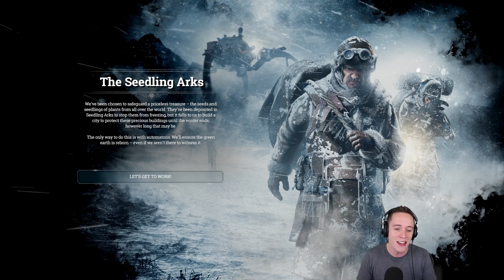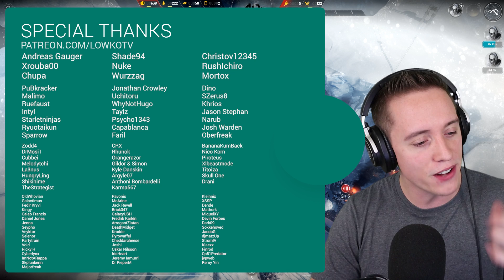Frostpunk: A BRAND-NEW SCENARIO! (Ep. 1)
It's time to complete "The Arks" on the hard difficulty.

After recently completing the first scenario, it's time to keep the Arks alive and make sure humanity survives.

In this series I do a full playthrough of the second scenario called "The Arks". In this Frostpunk let's play series I play on the hard difficulty.

Frostpunk is a city-building survival game developed and published by 11 bit studios for Microsoft Windows.